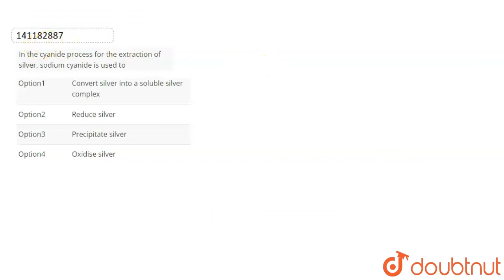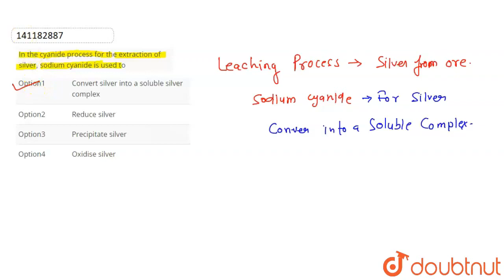In the cyanide process for the extraction of silver, sodium cyanide is used to | CLASS 12 | D & ...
In the cyanide process for the extraction of silver, sodium cyanide is used to
Class: 12
Subject: CHEMISTRY
Chapter: D & P-BLOCK ELEMENTS
Board:NEET

👉 Have Any Query? Ask Us.